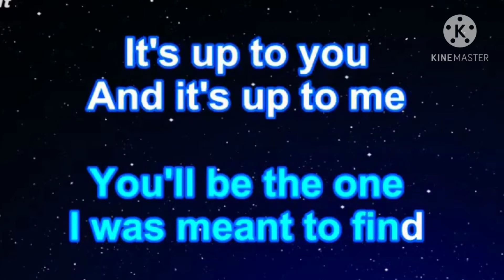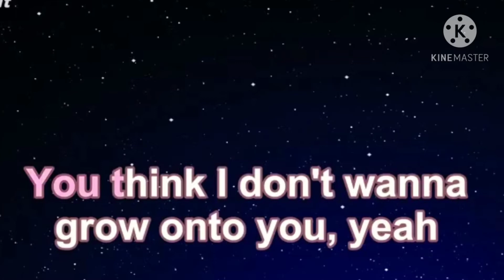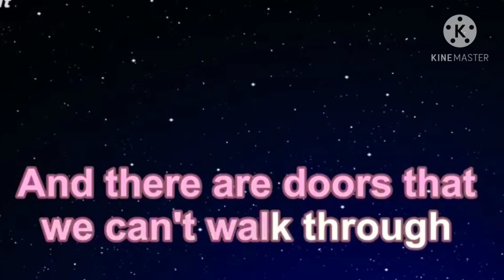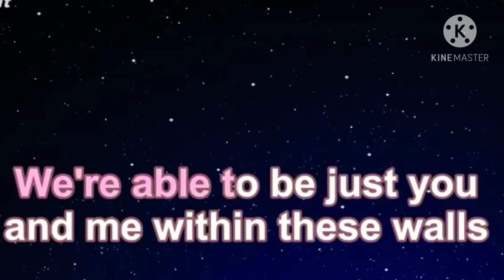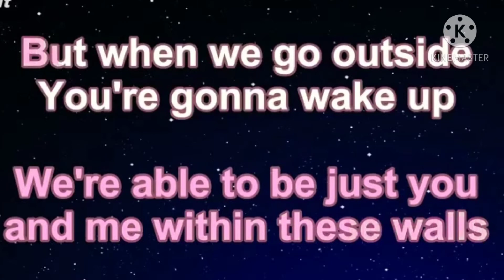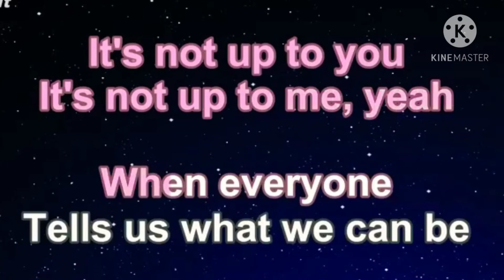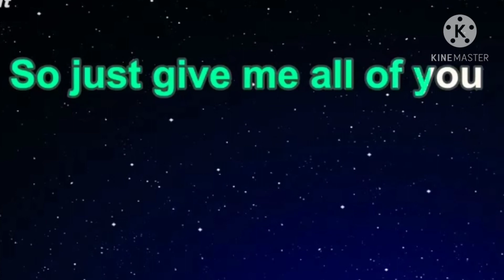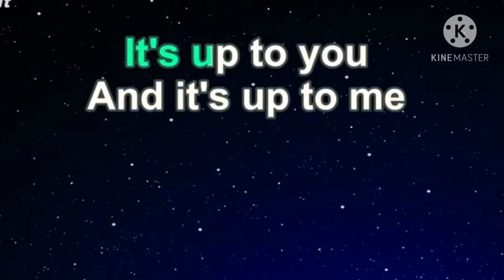Jammin 101.5 REWRITE THE STARS ⭐ (GUIDE MELODY) SLOWED VERSION MP3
THIS IS MY NEW VIDEO IT'S A GUIDE MELODY TO HELP U SING THE SONG RIGHT ENJOY THE SLOWED REMIX I DO NOT OWN THE GRIT IT GOES TO THEIR ORIGINAL OWNERS CREDITS TO THEM I DO NOT OWN THE VIDEO JUST USING IT FOR FAIR USE FOR PEOPLE TO MAKE LOVE SONGS FOR YOUR LOVERS U ALL HAVE